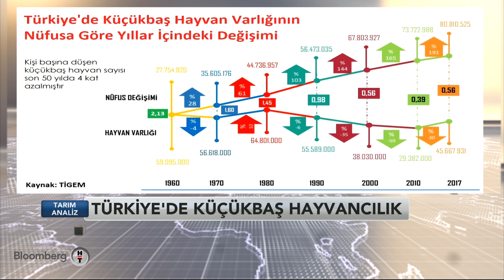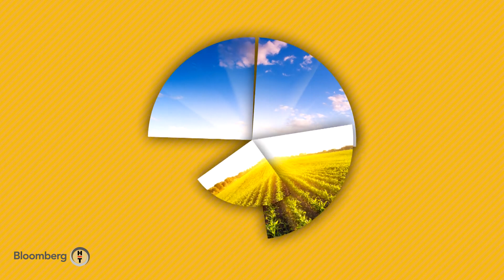Tarım Analiz - Türkiye'de Küçükbaş Hayvancılık | 23.01.2019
Bloomberg HT’den tarım sektörüne yönelik bir program: Tarım Analiz

Tarım Analiz; gıda, tarım ve hayvancılık alanında üreticiden tüketiciye uzanan zincirin tüm halkalarındaki kesimlerin merak ettiği sorulara cevap arıyor.

Tarım ekonomisi çerçevesinde her hafta bir konu, o konunun uzmanıyla enine boyuna tartışılıyor.

Et ve süt politikaları, bitkisel üretim stratejileri, modern tarımın finansmanı, sektördeki yatırım fırsatları ve gıda güvenliği gibi üreticiden tüketiciye herkesi yakından ilgilendiren konularda sektörün nabzı tutuluyor.

İrfan Donat’ın sunumuyla ekrana gelen programda izleyiciler soruyor, uzman konuklar yanıtlıyor.